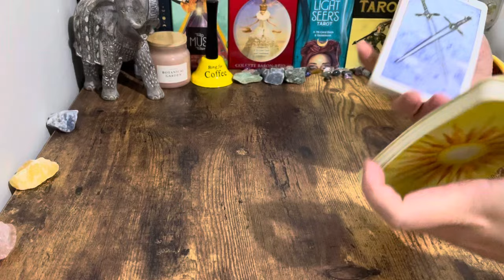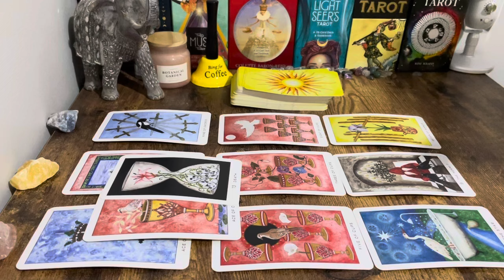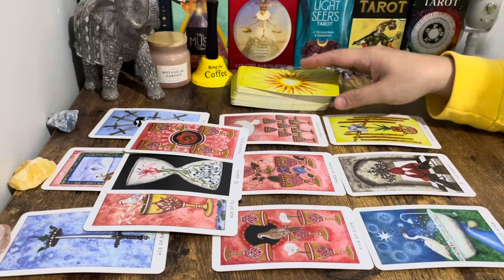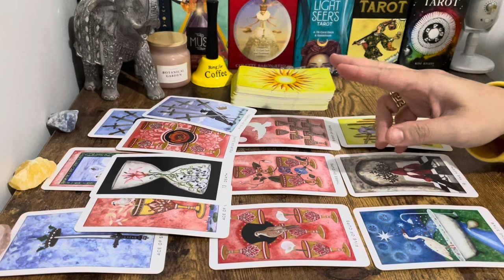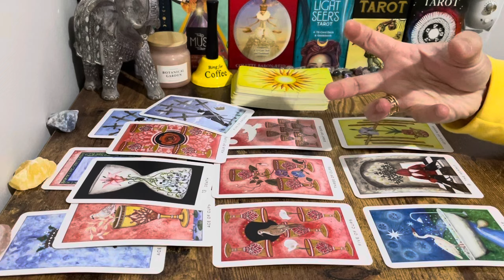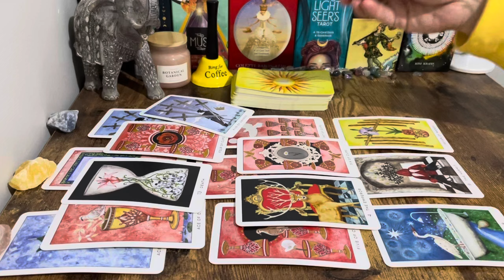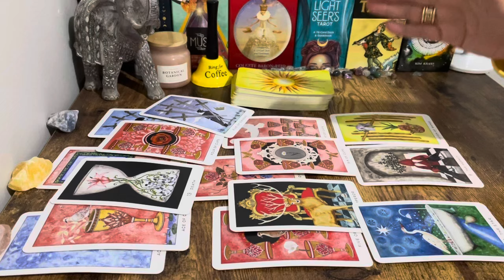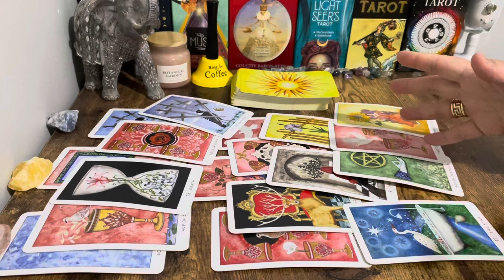❤️ Cancer! The Universe Made Sure This Reach You 🥰 Specially For You Cancer!